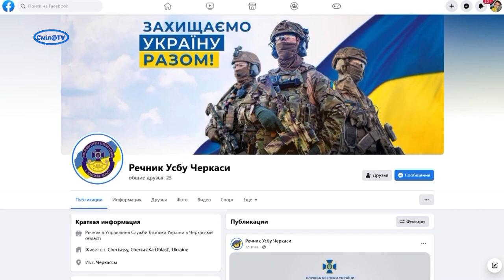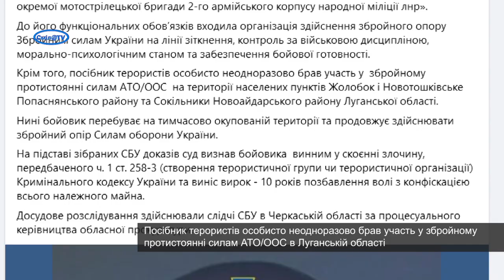За матеріалами СБУ тюремний строк отримав бойовик «лнр»